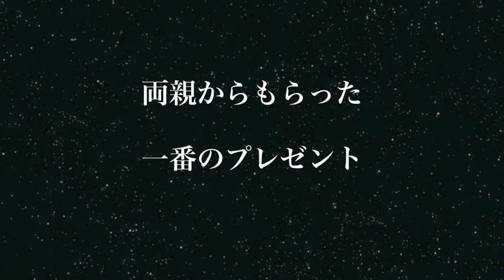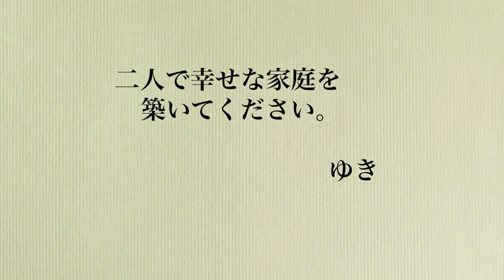My dear sister さっちゃんへ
Wedding version